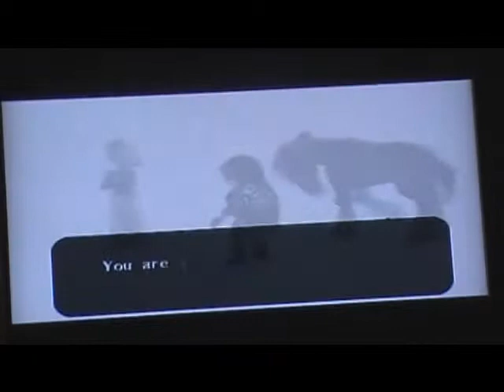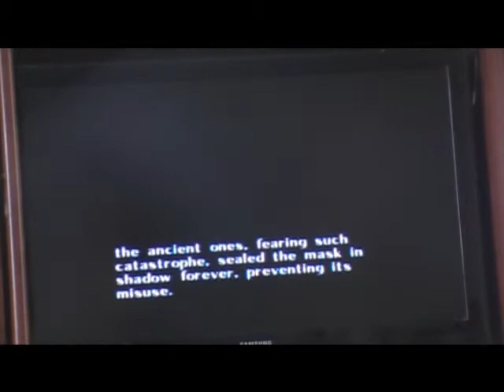Legend of Zelda Majora's Mask Part 4 - The Secret of the Ocarina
Part 4 lol